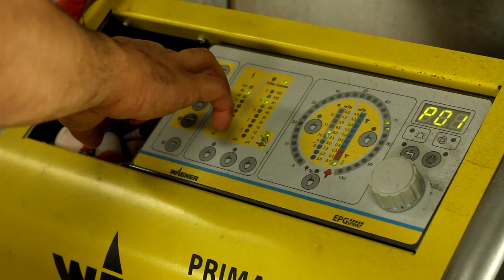Enkei 92 Wheels - Gloss White